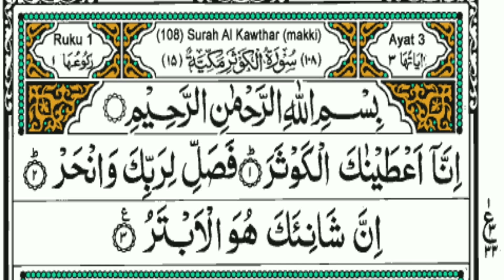Surah Al koser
surah kausarsurah al kausarsurah kosar 100 timessurah,al quran surahsurah al kosar 100x,quransurah kausar ka wazifasura
Surah kausar